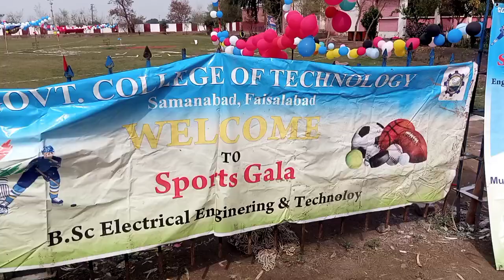Lahore vs Multan Match | Today Match | Cricket Match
Multan Sultan Vs Lahore Qalandar Match
Lahore vs Multan Match
Multan vs Lahore
sports
tyc sports
tnt sports
sky sports
sport
tsports
top sports
best sports moments
sports music
sky sports news
moments in sports
tnt sports brasil
best funny sports,t sports
impossible moments in sports
sports highlights
esports
sports5
sky sports football
sports hq
t sports tv
t sports bd
cbs sports
one sports
sports band
200 iq sports
sky sports f1
sports vines
t sports news
t sports live
cbs sports hq
top 10 sports